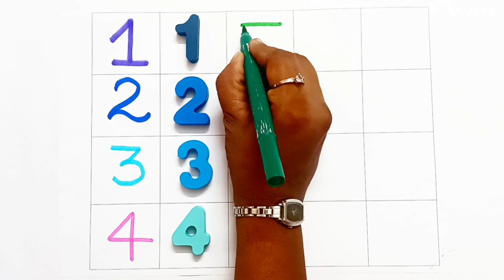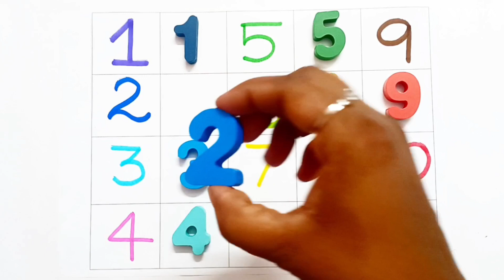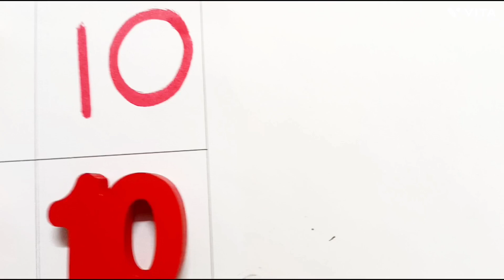123 Numbers, one two three, Numbers song, 1 to 100 counting, learn to count, 1 से 100 तक गिनती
123 Numbers, one two three, Numbers song, 1 to 100 counting, learn to count, 1 से 100 तक गिनती

Your Query 👇

123
 ginti
 counting
1234
one two hundred
one two
1 to 100
 counting 1 to 100
123 song
 Ginti
100
numbers
 123 123
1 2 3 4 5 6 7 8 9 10
1 2 3

 1 2 3 4
 ginti ginti.
cartoon
 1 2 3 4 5
one two hundred tak 123 counting
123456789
 123456
12345678
1 to 10
one two hundred counting
1 se 100 tak ginti
2 ka table
123 ginti
 12 wala
number
padhne wala
counting counting
 1 to 100 counting
1234567
 123 cartoon
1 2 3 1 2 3
1- 100
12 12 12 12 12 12
 one two three four five
12 ginti
 number song
padhai
 123 numbers
bacchon ki
padhaione two counting
o n e one
padhai wala
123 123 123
ulti ginti
 cartoon cartoon
100 tak ginti
colour name
1234 song
1 to 100 counting song
1 se 100 tak
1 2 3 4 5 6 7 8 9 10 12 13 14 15
12 counting
 1 to 10 counting
so tak ginti
 1 to 100 numbers
1 to 50 counting numbers 1 to 100
123 english
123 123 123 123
12 hundred
number song 1-100
1 se lekar 100 tak ginti
ginti wala
1 se lekar hundred tak counting
ginti pahada
123 video
one two hundred one two hundred